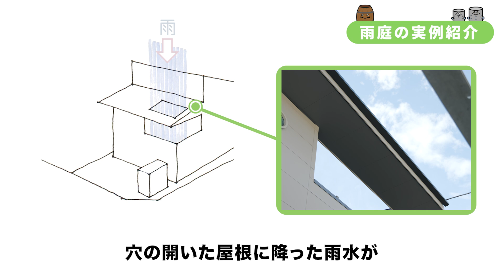教えて！あめたんくちゃん 世田谷区内の個人宅の雨庭事例紹介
個人宅でできる雨庭（あめにわ）について、実際に世田谷区内で雨庭を設計されたフレイム一級建築士事務所金子氏にお話を伺いました。
自然環境の有する多様な機能を活用するグリーンインフラは、都市型水害の軽減、ヒートアイランド現象の緩和、生物多様性の保全など、様々な効果が期待されます。
一つ一つの取組みの効果は小さくても、みなさんの取組みが集まれば大きな力となります。みなさんも、世田谷区とともにグリーンインフラの取組みをはじめてみませんか。

▼その他にも世田谷区におけるグリーンインフラに関連する動画を配信しています。

世田谷区のグリーンインフラに関する情報

グリーンインフラに関する世田谷区の助成制度
・雨水浸透施設の設置に関する助成制度(補助金、助成金)
・雨水タンクの設置に関する助成制度(補助金、助成金)
・シンボルツリー・生垣・植栽帯，屋上・壁面緑化助成（緑化に伴うブロック塀等撤去についても一部助成対象）